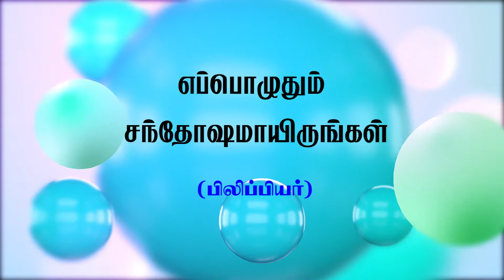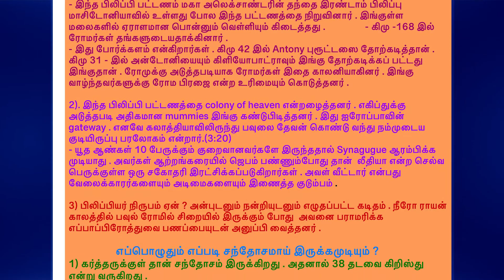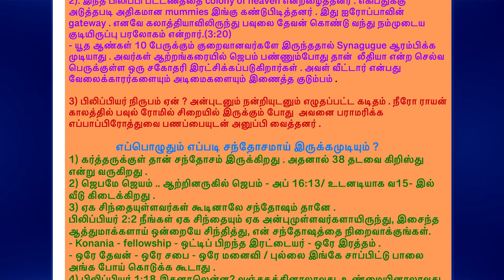எப்பொழுதும் சந்தோஷமாயிருங்கள் (பிலிப்பியர்) || EPI-189 || PASTOR.P.VINCENT LOURDU